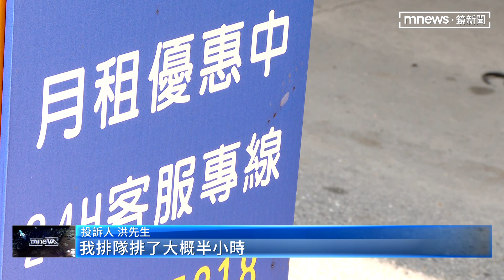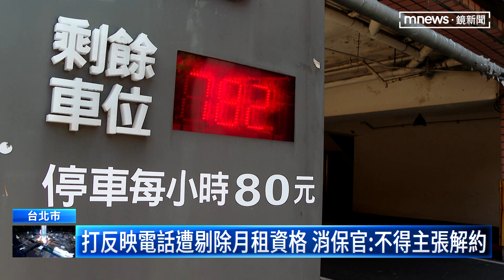打客服遭停車場片面解約 月租車主：無法接受｜鏡新聞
天母百貨公司地下停車場，因為鄰近天母棒球場、運動公園，不少附近住戶都在這裡租車位，而因為停車場內，沒有規劃月租專區，月租戶和臨停客人，一樣都要排隊進場，隨機找位子。其中一位租客洪先生反映，上週六（9/16）因為苦等1個多小時都沒位子，向代管業者反應停車問題，卻突然被告知取消月租資格，讓他很錯愕。而截至今天（9/18）中午，停車場業者還沒有針對這起糾紛，做出任何回應。